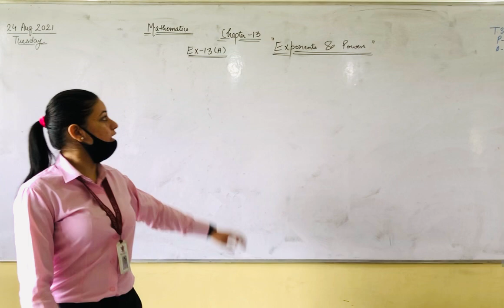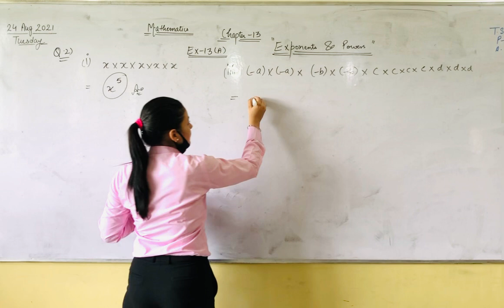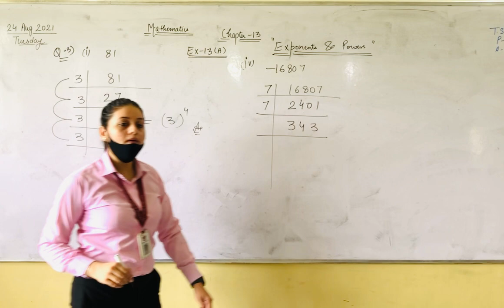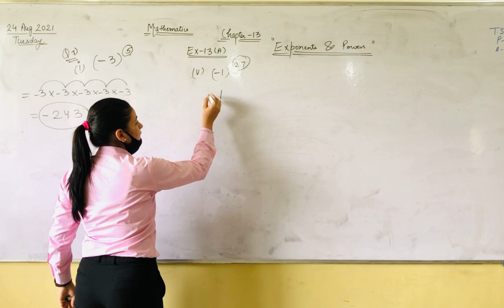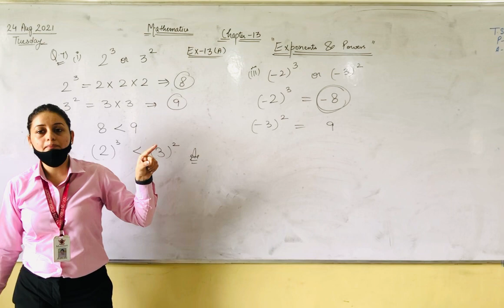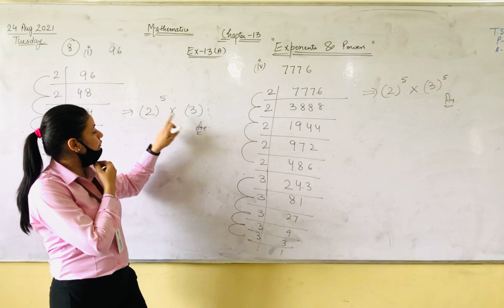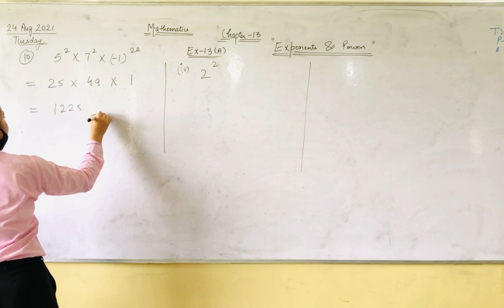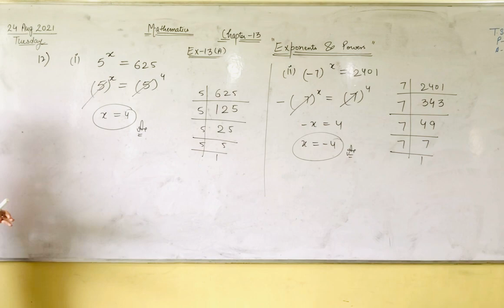CBSE | Mathematics | Grade-7 | Ratna Sagar | Chapter-13 | Exponents and Powers | Ex-13(A)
Ques-1 to 12